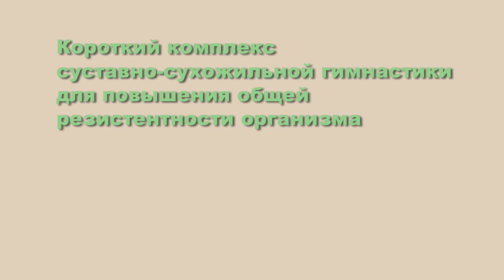Йога гимнастика 4